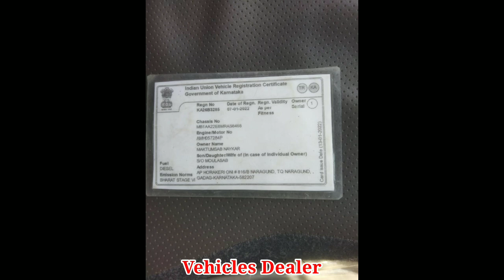Ashok Leyland Dosth / ಮಾರಾಟಕ್ಕಿದೆ / ಓನರ್ ನಂಬರ್..📞 ☎️